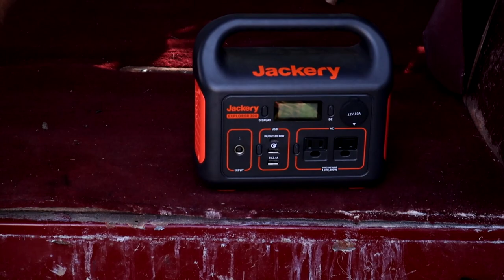Life in the Van Lane | Van Update | Jackery 300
Just letting everyone know what the deal is with the van. How my 1 week stay in it was and any other van updates I could think of.